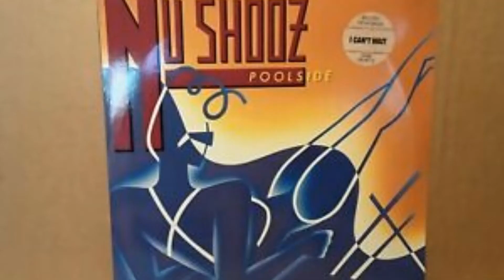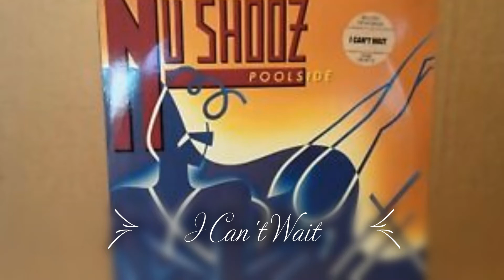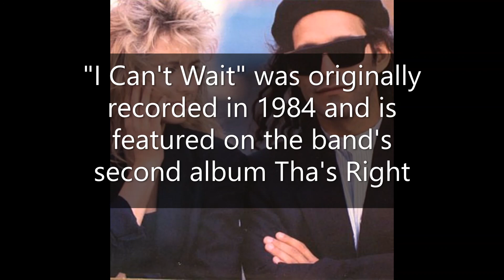I Can't Wait - Nu Shooz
Nu Shooz recorded one of my favorite songs from the eclectic 80's music scene, the electric funk of the 80's continued the legacy of good ol funky music. The group is led by husband-and-wife team John Smith and Valerie Day. The music of Nu Shooz continues to get much love from radio stations and DJ's, I Can't Wait has always been a really good dance track and is considered a classic R & B and dance song.